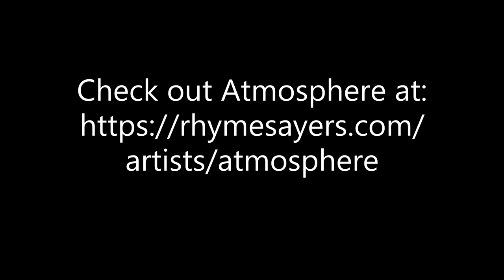Famous Folks #1: RJ Mitte Interview May 13, 2020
On this episode, we interview RJ Mitte (Breaking Bad). RJ shares with us one of his favorite albums, God Loves Ugly by Atmosphere.